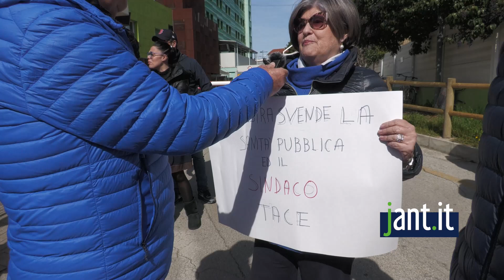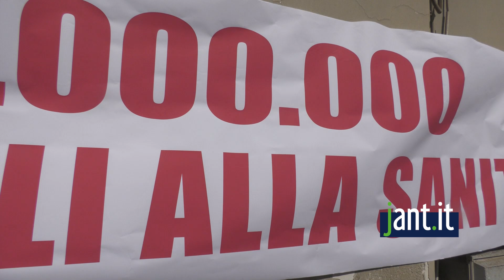Jant.it | Proteste per la sanità del sud delle Marche davanti al Madonna del Soccorso.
Si è tronato a protestare, davanti al nosocomio Sambenedettese, per ribadire lo stato di alta criticità della sanità di questa parte della regione Marche che è ulteriormente peggiorata, nonostante le promesse elettorali di tre anni fa.